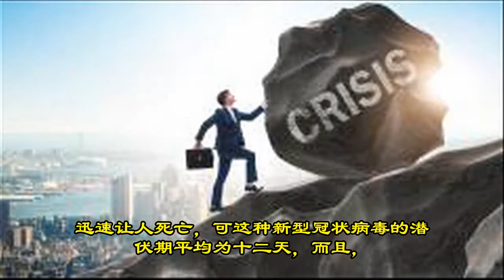中国：面对冠状病毒的传播，人们从担忧变成精神疯狂了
蔓延范围越来越广的新型冠状病毒，在星期一的法国世界报纸质报纸和网站上都占据着大量的篇幅。 其中一篇文章的标题是：在中国，面对冠状病毒的传播，人们从担忧变成精神疯狂了。文章强调，在中国，政府试图掌控局势，但是每个地方政府都在采取自己的措施，一片混乱。